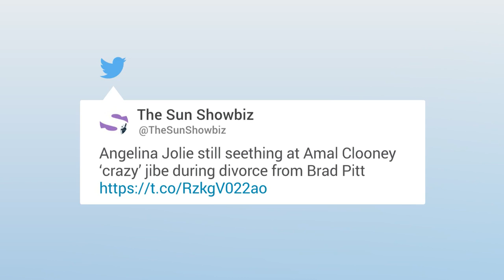Entre Amal Clooney et Angelina Jolie, c'est la guerre !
Elles auraient pu être amies, mais elles se détestent. Selon les informations du Sun, les relations entre Amal Clooney et Angelina Jolie seraient loin d'être au beau fixe. En cause : la procédure de divorce entre l'actrice de 43 ans et Brad Pitt, très bon ami de George Clooney.

L'avocate spécialisée en droit international aurait, tout comme son mari, décidé de prendre le parti de l'acteur de "Sept ans au Tibet", n'hésitant pas à qualifier l'attitude d'Angelina Jolie de "folle". Un qualificatif dont a eu vent l'actrice américaine et qui l'a rendue furieuse précise le tabloïd britannique. Depuis, Angelina Jolie et ses amis emploieraient le surnom "plus un" pour désigner Amal Clooney, insinuant que l'avocate n'est célèbre que grâce à la notoriété de son mari.

Par ailleurs, selon des proches de l'actrice au Sun, Angelina Jolie aurait également peur qu'Amal Clooney lui vole le titre de "Première dame du monde humanitaire à Hollywood". Une rivalité si forte que l'entourage des deux femmes a même été contraint de choisir un camp.